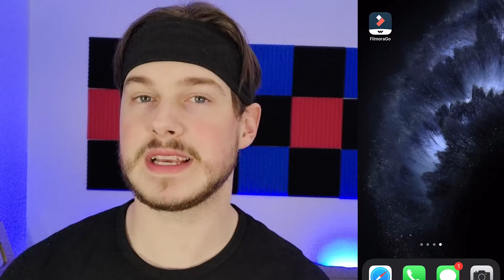PANDA REACT to LUXXY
PAND REACT to LUXXY

Participate in FilmoraGo "dress up your pet" activity to win iWatch

Random Facts about Me:
-My Name is Tobias Nas